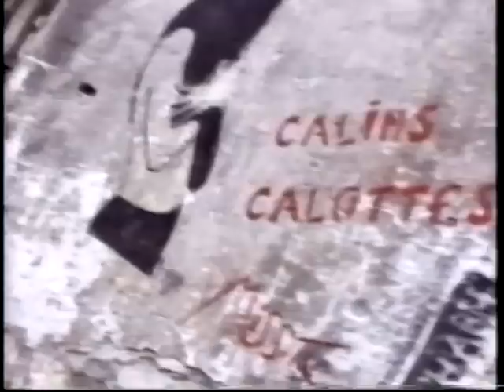嶺川貴子 Takako MInekawa / X'mas Wish【Official Music Video】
嶺川貴子 / X'mas Wish PV

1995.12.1にリリースされた、ミニアルバム「(A Little Touch of) Baroque in Winter」収録タイトル。

-Profile-
'90年、フリッパーズ・ギタープロデュースによるオムニバス盤、「Fab Gear」に、カヒミ・カリィとのユニット"Fancy Face Groovy Name"で参加。
'92年L⇔Rに参加し、'94年の脱退後に本格的なソロ活動をスタート。
'97年には海外デビュー、ツアーを行うなどワールドワイドなアーティストへと成し遂げた。